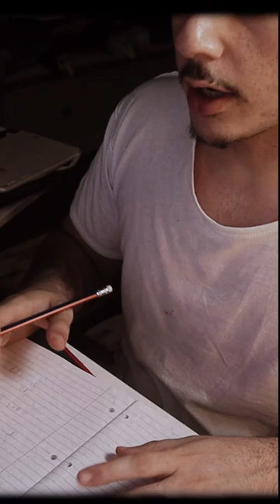Feeling Lost After Highschool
After watching youtubers like Colt Kirwan, Life Of Rizza, and John Luke Calderon. I couldn't stop procrastinating on this project. It has been on my mind to start a YouTube channel for a while now. In this channel,  I will follow my passion for filmmaking and videography, and although I am but an amateur, I strive to be better with every video. I appreciate you watching this, and I hope you guys enjoy it!!